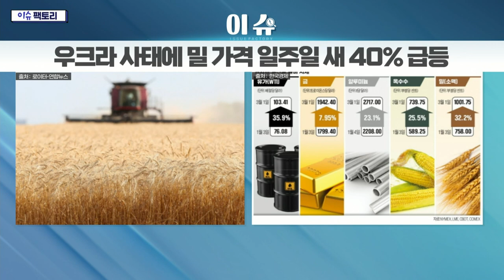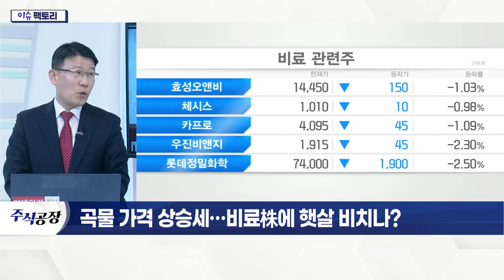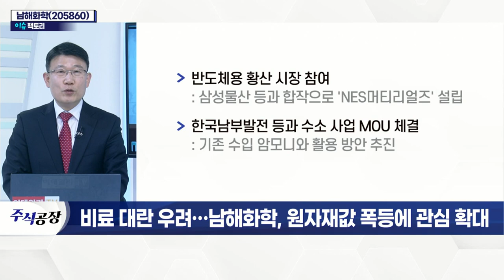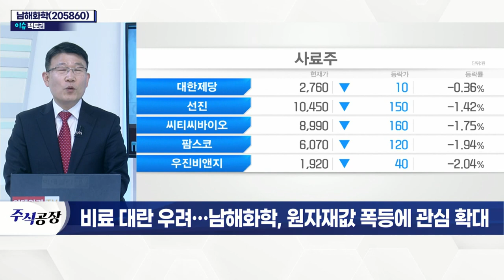남해화학(205860), 비료 대란 우려… 원자재값 폭등에 관심 확대_이슈 팩토리 (20220308)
곡물 가격 상승세… 비료株에 햇살 비치나?
- 러-우크라 전쟁 지속… 원자재 공급난 우려 확산
- 전쟁 장기화 시 '곡물' 생산량 감소
- 비료 가격 추가 상승 전망

- 국내 화학 및 비료 전문 생산업체
- 국내 복합비료 시장 점유율 46%로 1위
- 국내 판매 복합비료, 대부분 농협 납품
- 동남아·호주·뉴질랜드 수출 활발
- 비료 주원료 암모니아·황산 등 공급
- 유류 유통업 영위… 농협 및 일반 주유소 공급
- 지난해 매출 44% 증가… 영업이익 22% 감소
- 유가 급등으로 '유류 판매 수익' 확대 전망
- 국제 농산물 가격 상승으로 '비료주' 수혜 기대
- '비료' 및 '화학제품' 가격 인상 예상
- 국내 농협중앙회, 비료 납품가 인상
- 원자재 가격 상승 따른 계약 금액 상승
- 향후 추가 가격 인상 예상
- 반도체용 황산 시장 참여
- 한국남부발전 등과 수소 사업 MOU 체결